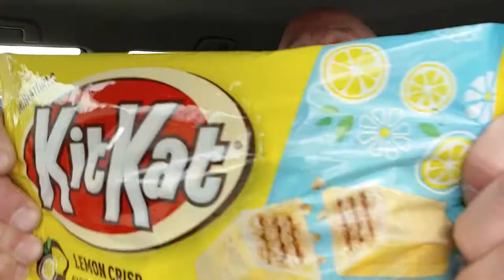Wombat reviews: Lemon Crisp Kit Kat candy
I just discovered this new flavor. Kit Kat, what will they think up next?